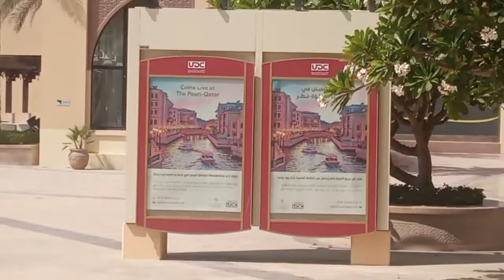HIDDEN CCTV CAMERA CAPTURING DOG WALKING JOBS , PET RULES & REGULATION IN DOHA-QATAR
Dogs are tolerated in Qatar, but they aren't openly welcome in most public areas. According to the Ministry of Municipality and Environment's Department of Animal Resources, “Dogs are generally not allowed in public places, including parks and the Corniche.